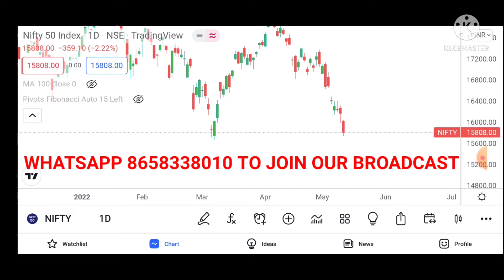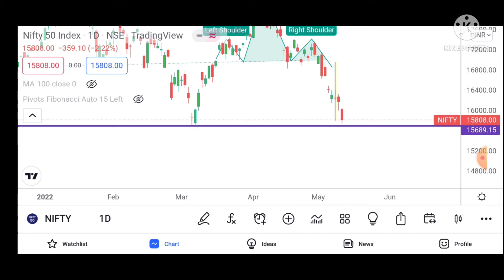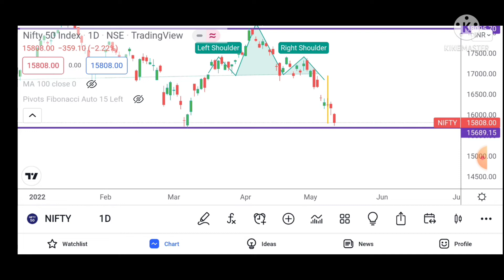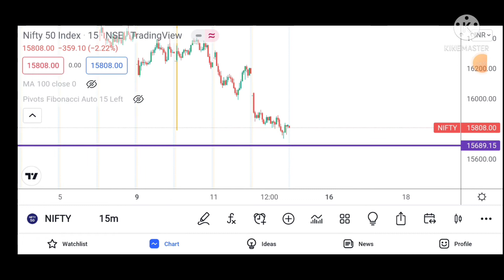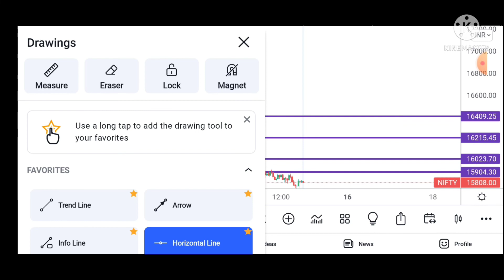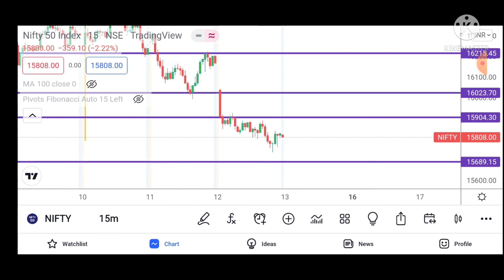NIFTY PREDICTION FOR FRIDAY (13.05.2022)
THE NIFTY ANALYSIS  FOR 13 MAY 2022 (FRIDAY) WITH FULL TECHNICAL ANALYSIS. GO THROUGH THE FULL VIDEO. AND HAVE A PROFITABLE DAY AND IMPROVE YOUR LEARNING.

regards
Odisha Traders